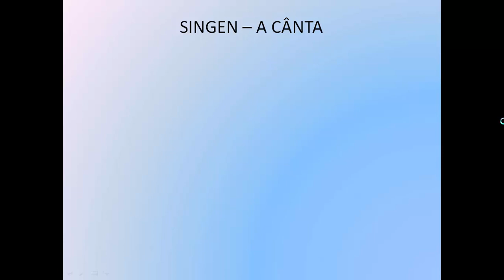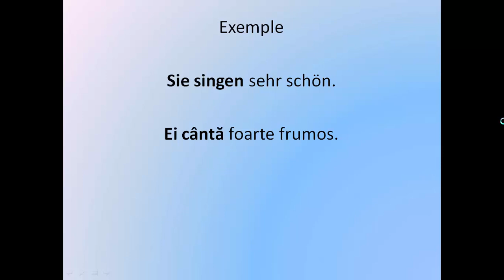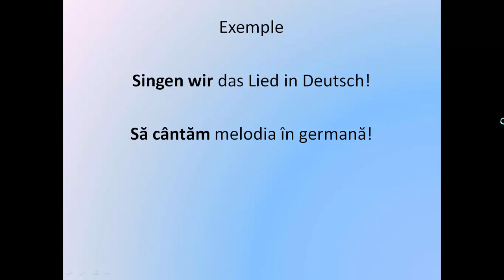Invata Germana | VERBUL ZILEI 36 | SINGEN - A canta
Va recomand acest canal de youtube celor care vor sa invete LIMBA ENGLEZA. Mult succes!
Invata limba germana acasa, rapid si usor, prin intermediul clipurilor audio si video gratuite! Invatarea unei lectii scurte pe zi, duce la invatarea limbii germane la nivel de conversatie, in cel mai scurt timp!
      Acest curs complet de invatare a Limbii germane este special conceput pentru incepatori pentru a invata cat mai usor bazele limbii germane si pentru a asimila cat mai multe informatii intr-un timp cat mai scurt.
Succes!!!